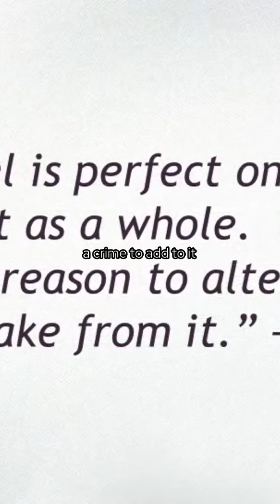Opinions Change, God's Word Endures Psalm 19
God Is Not Hiding
Psalm 19
Wed7pm
Apr 03, 2024
Pastor Scott Kelsey
"Opinions change. Having one guiding truth is crucial. WordofGod"